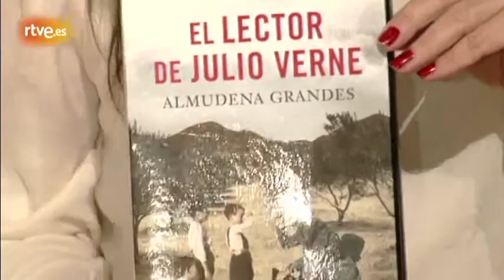Entrevista a Carmen Machi. Juicio a una zorra - Atención obras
Entrevista a Carmen Machi en el programa de RTVE 'Atención obras', para hablar de "Juicio a una zorra" de Miguel del Arco.

"La televisión te da popularidad, que nada tiene que ver con el reconocimiento" (Carmen Machi)

Del 19 al 29 de julio de 2018 en el Pavón Teatro Kamikaze.